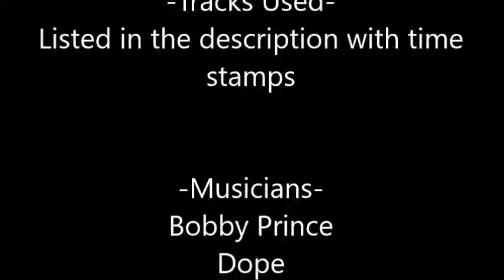"The Suburban Samurai" - Act 1: Humble Beginnings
The Suburban Samurai begins in a suburban area of the continental United States. The main character is an "Average Joe", for all intensive purposes: 9-to-5 job, 2-story house in a cul-de-sac, a wife and son. All of that changes when an unknown entity known as the Regime abruptly emerges. The main character follows along with their strict totalitarian oppression until he returns home one day from a Regime depot to find his wife murdered, and his son is nowhere to be found. Enraged, he vows he will do anything and everything to insure the safe return of his son.

This series was constructed with the intent to be an on-air radio drama, and as my final project for my internship with WIUP-FM. I ended up gradually gearing this towards political satire while writing it. This was purely unintentional, but it worked surprisingly well in terms of the hero cycle I tried to adhere to throughout the development of this series.

I intend to upload a new portion every Friday evening, with the 7th episode scheduled to be up by the end of the day on February 23, 2018.

-Songs used-
0:00 - Awakening (Nobou Uematsu - Final Fantasy 3/6)
0:29 - The Empire Gestahl (Nobou Uematsu - Final Fantasy 3/6)
2:04 - Forever Rachel (Nobou Uematsu - Final Fantasy 3/6)
3:09 - The Healer Stalks (Bobby Prince - Doom 2)
3:50 - Into Sandy's City (Bobby Prince - Doom 2)
4:18 to 8:38 - Sewer Ambient SFX; No Backtrack
8:38 - Die Mother F$%ker (Dope)